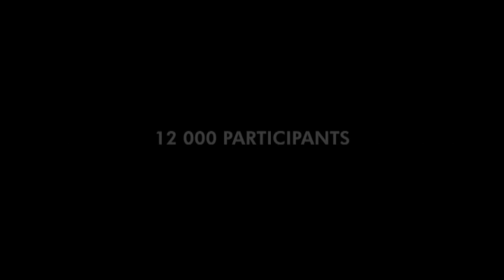IberCup Costa del Sol Promo 2015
Best Moments IberCup 2014.